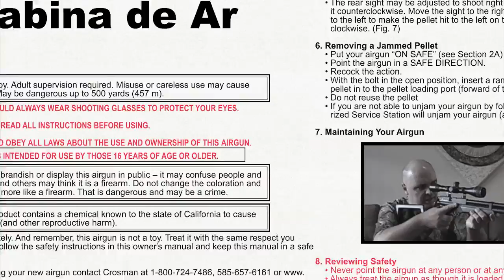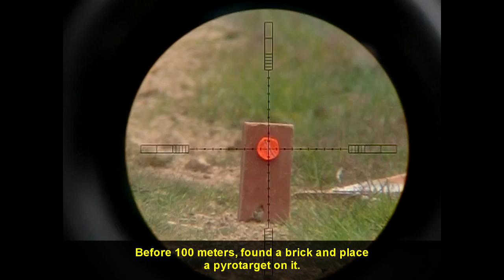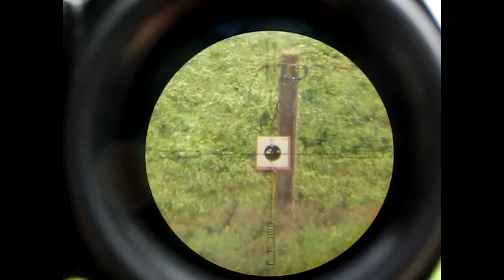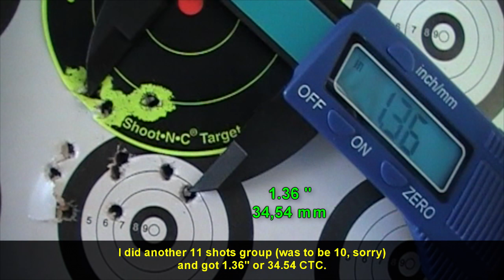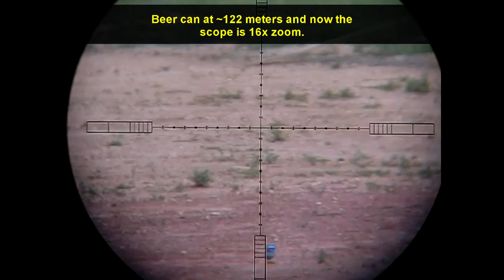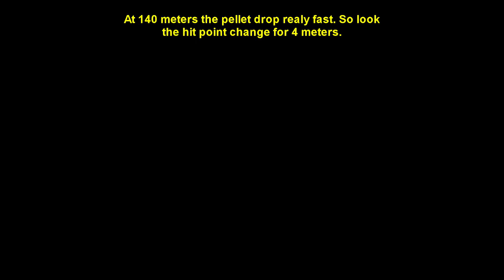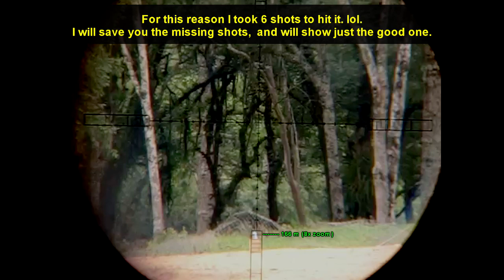KALIBRGUN CRICKET STD PARTE 2 - AGBR #64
Segunda parte Review Kalibrgun Cricket Standart WB

Second part Review Kalibrgun Cricket Standart WB

Segunda parte de la revisión Kalibrgun Cricket Standart WB

Kalibrgun Cricket Std Wb .22
V0 = 273 m/s
Spread = 3,1 m/s
Total Shots (300-110 Bar) = ~ 90
Scope: Hawke Sidewinder Tatcil 8-32x56 (20x true half mil-dot)